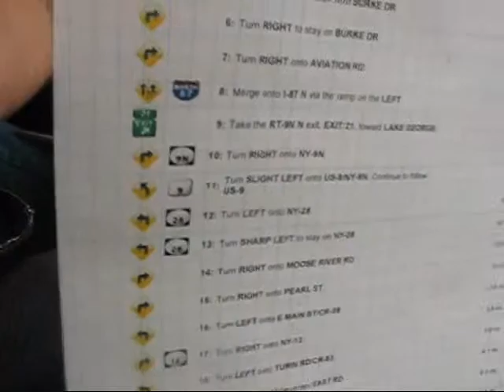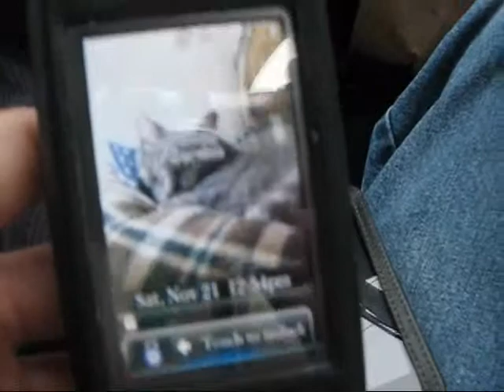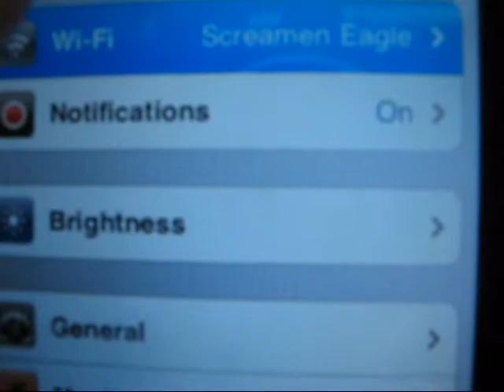Pogo and Gymnastics Adventure(Day 1)